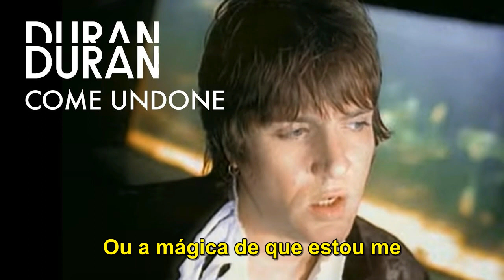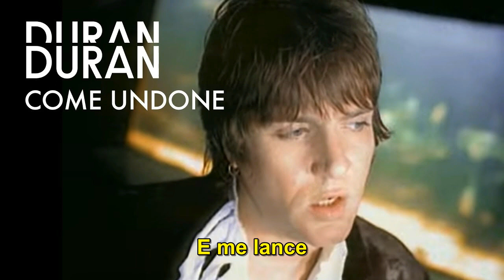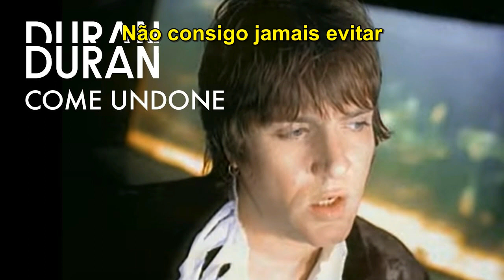Duran Duran - Come Undone - Legendado - Tradução PT-BR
Faça uma doação para o canal, me ajude a continuar enviando vídeos Legendado: